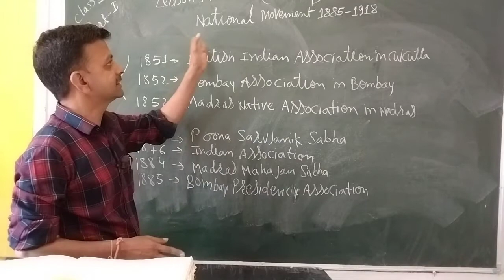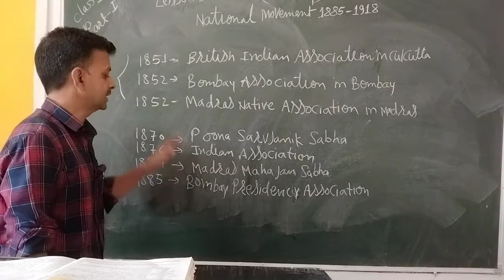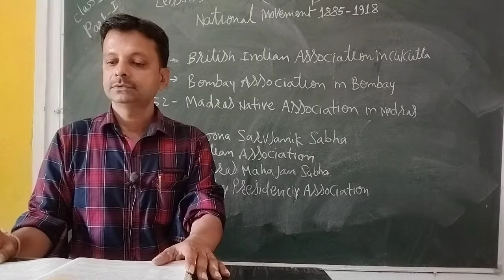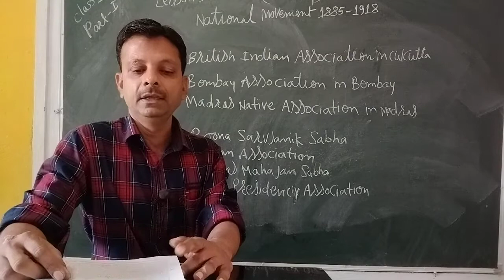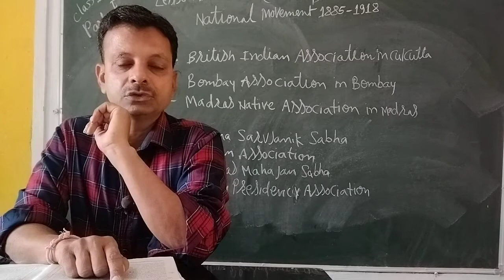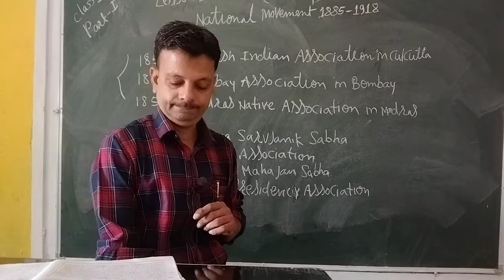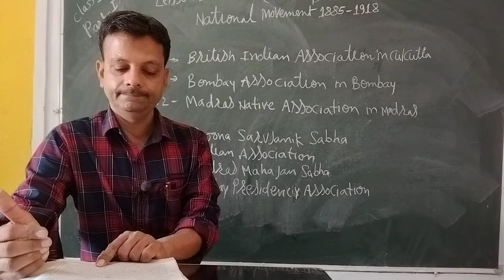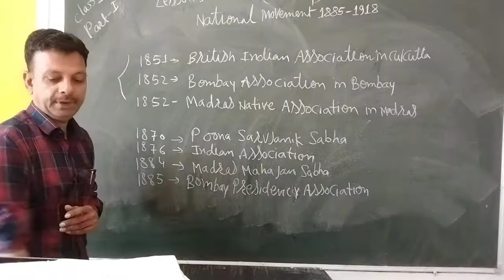VIII SST Less: 17 (PART: I)